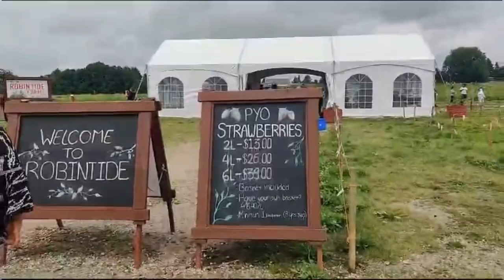Visit to Robintide Farms 🍓 Vaughan 🇨🇦 Inder Kumar Vlogs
In this Video, We picked strawberry in Robintide Farms and we enjoyed very much.

things about canada
inder kumar vlogs
traveling vlog
robintide farms
self picking

Regards